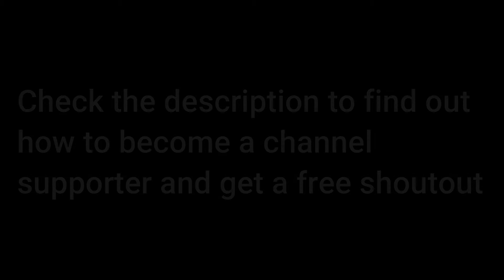[CANCELLED] Friday Night Funkin' - Gold Rush custom song - Friday Night Funkin' Golden Edition Mod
In today's video I'm showcasing the boss battle from my upcoming "Friday Night Funkin' Golden Edition" mod. It's still a W.I.P so nothing you see here is complete. For some reason I always completed this song perfectly but today I had to retry it few times because I kept on failing at stupid parts.
---FREE--SHOUTOUT---
Do you want to enter in the next shoutout?
The comment should not talk about shoutout and I would be happier if it talks about the video
Roblox: USERLAND64hax (Secondary account)
King_PixelOfficial (Main account)
Rolling Sky - Android, iOS, Nintendo Switch - Volcano
Super Mario Maker - WiiU - Course World
I hope you enjoyed this video. Have a wonderful day!